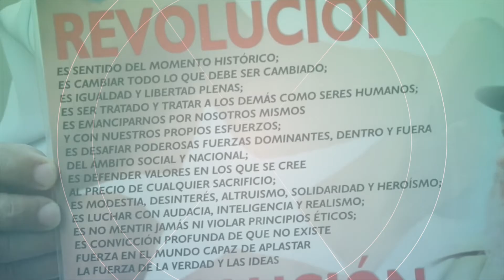Así fue nuestro 2016